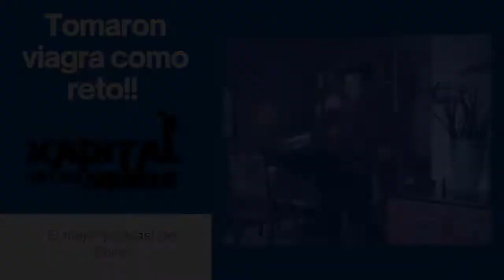Pero cómo tan ·$%& (WEON) Reto del viagra y pide Uber para ir a Ucrania 3X02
Ya estamos con la sección más rara del programa: !PERO CÓMO TAN WEÓN¡¡¡¡¡
Pendejos con reto del Viagra.
Mina pide Uber para ir a apoyar a Ucrania...
Escucha el programa completo acá:
COMPARTE SI TE GUSTA.